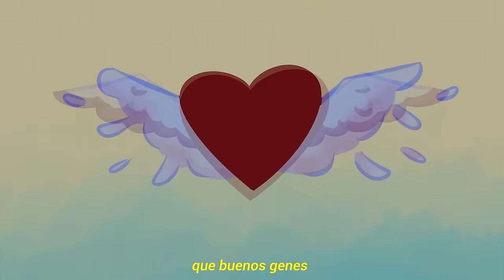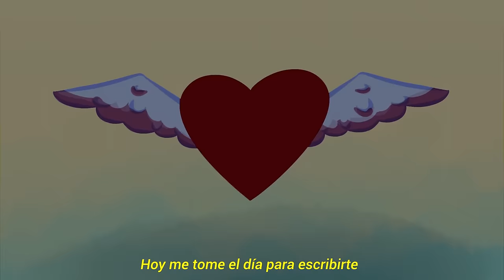Matias - Eres tú (Lyric Video) Prod. Trapzongo